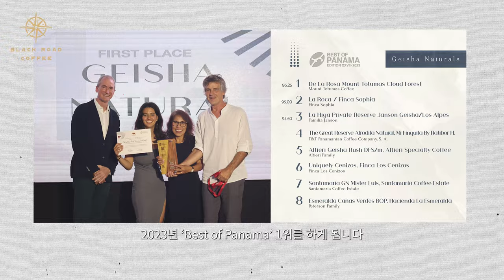블랙로드에서 꼭 드릴 말씀이 있습니다.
드디어 '블랙로드 성수점'이 오픈했습니다!

블랙로드 성수점은 예약제와 워크인을 동시에 운영하고 있습니다.
- 워크인은 25일부터 가능하며, 매장 상황에 따라 잠깐의 웨이팅이 있을 수 있습니다.
- 예약은 매일 20명만 가능합니다.
- 서울 성동구 서울숲2길 19-18 2층

5월20일 - 6월 30일까지는 파나마 에스메랄다 농장에서 한국의 블랙로드만을 위해
만들어준 29kg의 커피로 진행됩니다.
'Panama Esmeralda Mario Geisha Nano Lot Black Road'